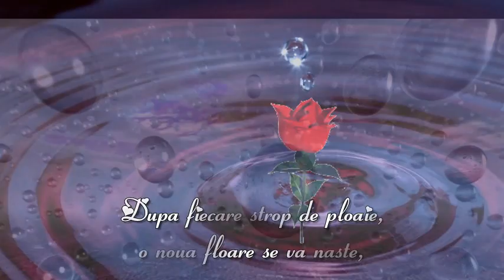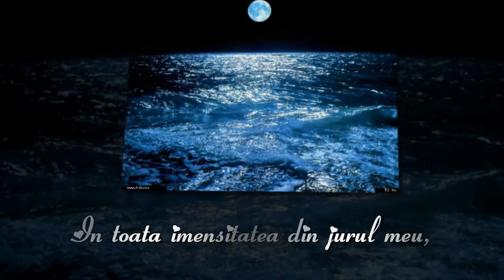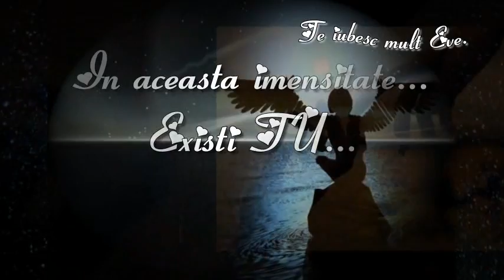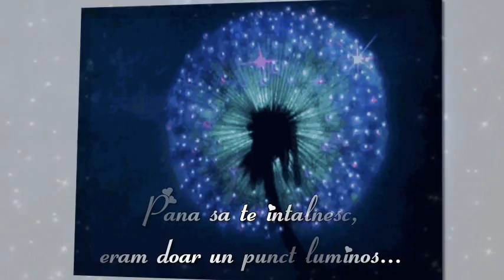L'immensita - Johnny Dorelli - Pentru tine scumpa mea Eve